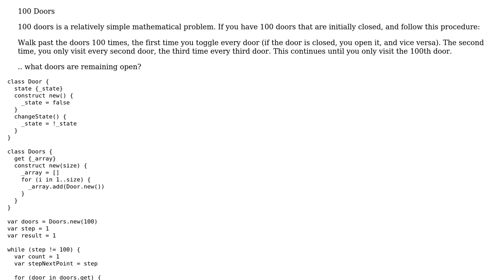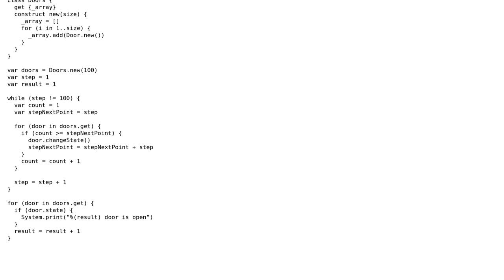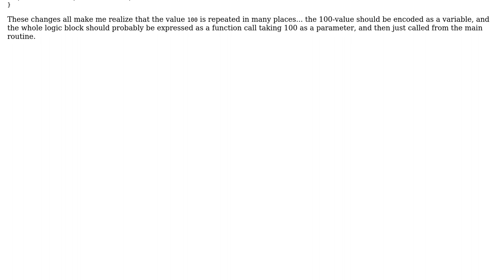100 Doors simulation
100 Doors simulation

With thanks & praise to God, and with thanks to the many people who have made this project possible! | Content (except music & images) licensed under CC BY-SA | Music | Images & others | With thanks to user Stepan Vanzuriak user rolfl and the Stack Exchange Network Trademarks are property of their respective owners. You are responsible for your own actions.